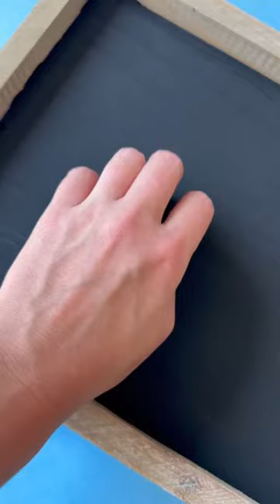ASMR resin serving tray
Here is a gift idea for your favorite football fan! Custom resin coated serving tray for game day 🏈 The @adultsandcrafts team supports Detroit Lions AND Denver Broncos! Who are you rooting for this season?